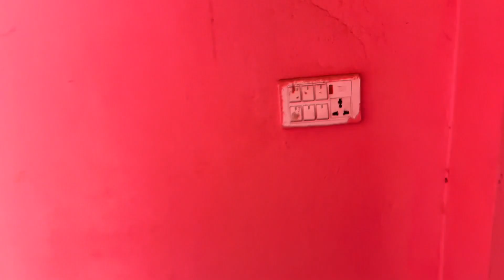尼泊尔老丈人租门面开餐馆，包水电租金16000一个月，800人民币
中国老公阿宽和尼泊尔老婆苏米打从相识、相知、相恋到结婚
婚后的甜蜜生活，展现真实的尼泊尔生活日常，准备来尼泊尔的国人有任何问题都可咨询我们
关注阿宽，了解尼泊尔老婆的生活